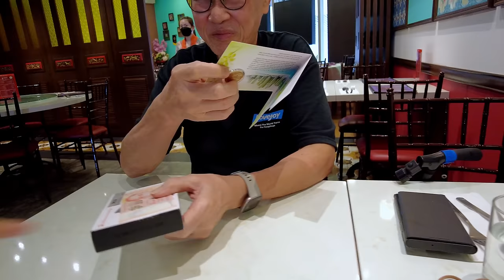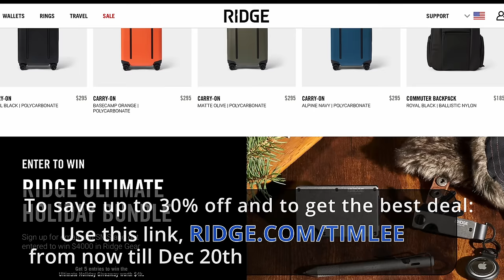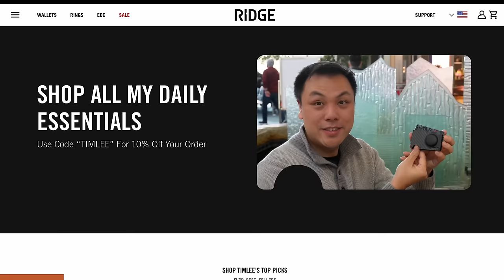Manila's Luxurious 5-Star Buffet | Crispy Lechon & Seafood -The Ultimate Filipino Dining Experience!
After a day of exploring the all the great eateries in Manila and experiencing the luscious bone marrow bulalo; a delicious traditional beef soup, I had to take a bit of a rest.  It's easy to indulge in too much food especially in a place like Manila with all the street food from skewers, sisig and all good things pork... and it's an incredible deal.

And after a short rest, night has fallen and looking around me, this reminds me so much of Vegas, with the lights, resorts, casinos, and of course, the buffets!  I'm excited to a modest buffet, but even a modest buffet in the Philippines is a 5-star buffet so no complaints here!  This is an international buffet featuring dishes from many cultures, but they also showcase one culture for a period of time.  This current offering happens to focus on Indian cuisine!  And did the Indian cuisine ever shine!  Fro the roasts produced by the tandoor to the giant roast lamb that could be mistaken to be camel given the size; to all the rich flavourful gravies, curries and the fresh breads.

Want to expand the taste buds beyond India?  Go a little further right and you'll be at the Italian station with the delicate Barramundi and all the great dishes from the Mediterranean region.  Go to the left and you'll discover all the great flavours of Asia.  A wonderful experience all around.

Here are some useful links:
 • Pat-Pat's Kansi
    • Bone Marrow Bulalo
    • 8809 Sampaloc, Makati, 1203 Kalakhang Maynila, Philippines
 • Hott Asia Bazaar
    • Filipino Street Food Hawker Center
    • H28H+7V2, Makati Ave, Makati, Metro Manila, Philippines
 • Heat Buffet: Shangri-la Edsa
    • Filipino Dinner Buffet PHP 2,700 / $46 USD
    •1 Garden Way, Ortigas Center, Mandaluyong, 1650 Metro Manila, Philippines